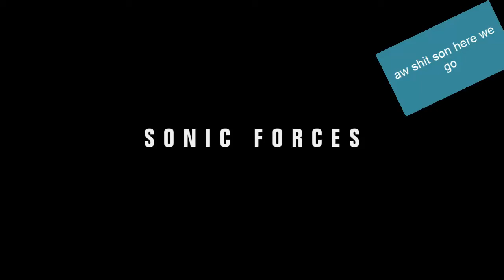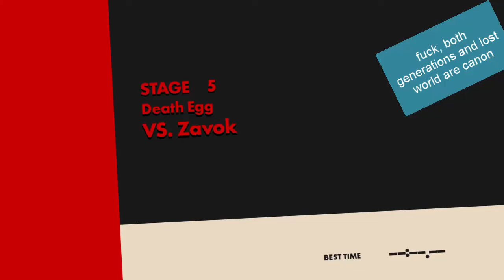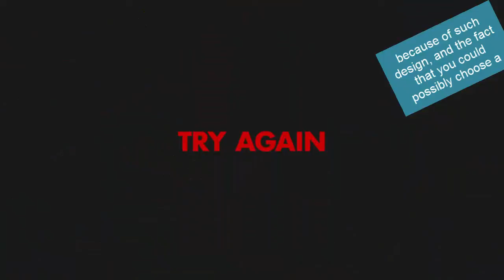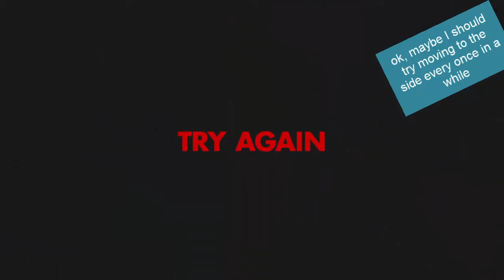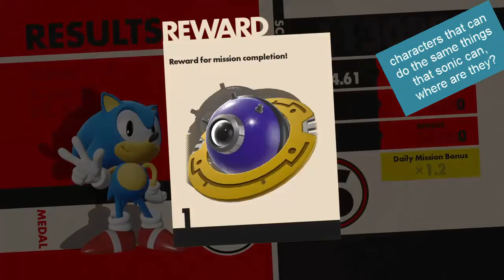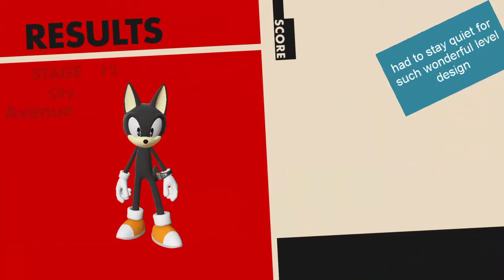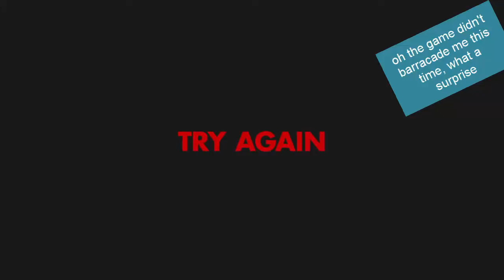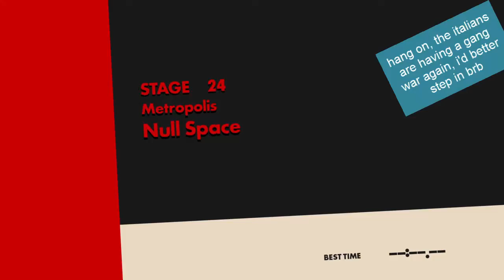Sonic Forces Playthrough (April Fools' 2018)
If you said that Forces was the game we needed back on my New Years' video, you'd be right!

Speed Throughs are Good Throughs.

Sonic and all related are owned by his slavedrivers.